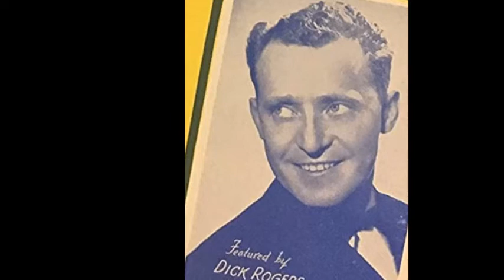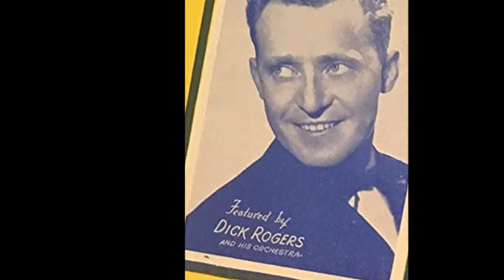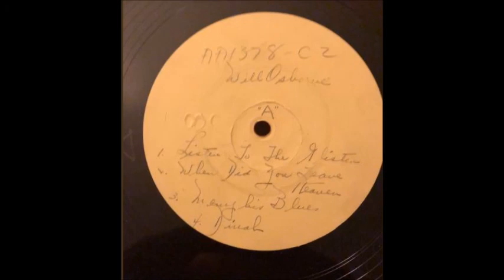Will Osborne & His Orchestra - Dinah (1936)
It's always been said that the later part of Will's band tried to implement bits of comedy into their songs and performances, hence Between 18th & 19th On Chestnut Street and others. But man does Dick go over the top here!

Though the 1983 Hindsight Records compilation Album of Will's stuff is great, it doesn't include everything that Will and his best Vocal Duo did that day.  No.. many of which songs weren't taken from the various Associated Artists & Worlds 16 inch Radio Transcription discs that came from that session. Those including Other full songs and alternative takes. Some of which transfers I've acquired from fellow collector David Plotkin recently. Same deal, but for some 1938 stuff too.